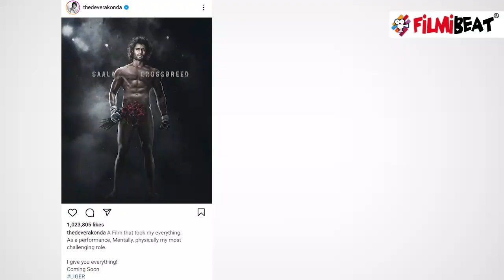Vijay Deverakonda ने अपनी female Fan को दिया Surprise, Viral हुआ Video । FilmiBeat *News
Vijay Deverakonda Surprises his Female Fan, A Cute Video Going Viral. Vijay Deverakonda fans are getting excited. Watch this latest news video on FilmiBeat.